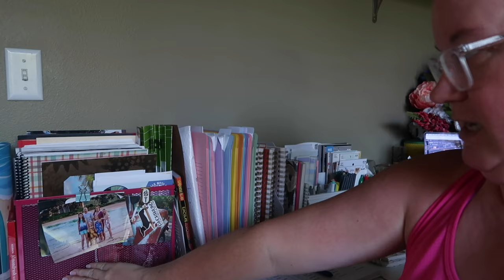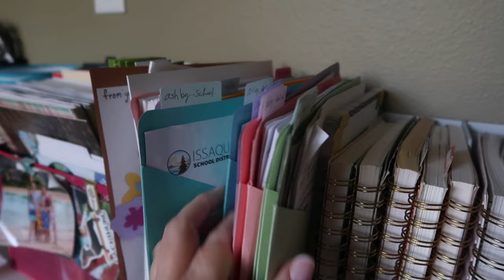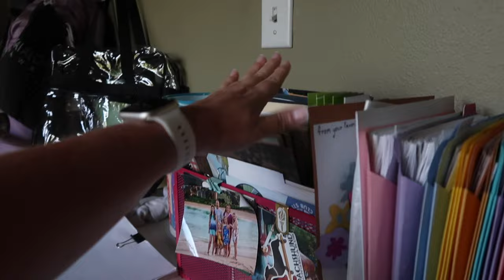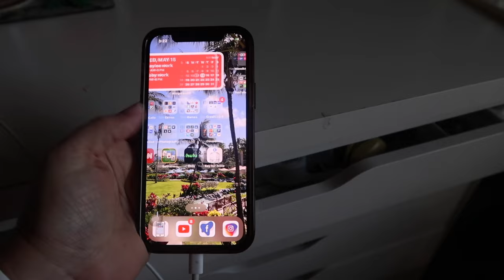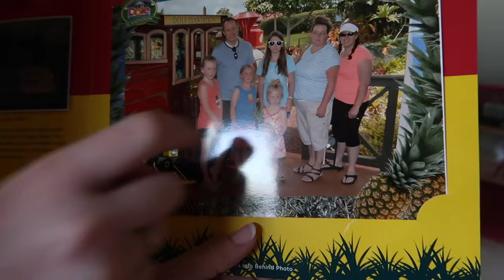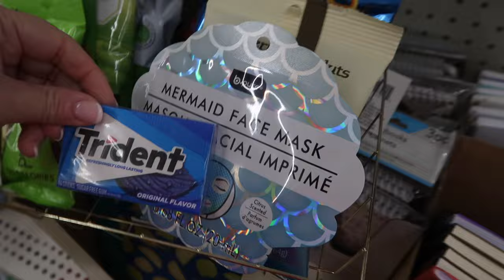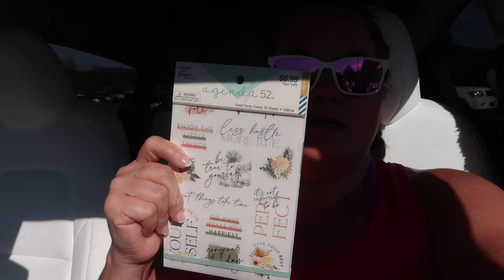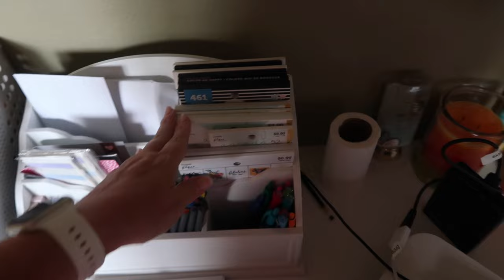SPRING CLEANING MY OFFICE SPACE | CLEAN MY DESK WITH ME | SPRING CLEANING DAY | SPEND THE DAY W/ ME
AMAZON FAVORITES:

TRAVEL BACKPACK & Cubes:

Travel Compressions Bags:

LUG TRAVEL BAG:

MICROFIBER BEACH (TRAVEL) TOWELS:

GoPro HERO9 BLACK CAMERA:

Canon PowerShot G7X Mark II Digital Camera:

Monitor Stand Riser Desk Organizer:

Bookshelf for Desktop Storage:

ART MARKER SET:

CURRENT PHONE CASE:

FETCH APP -2000 BONUS points w/ REFFERAL CODE:
5KKJA